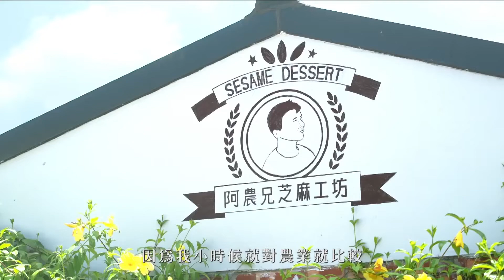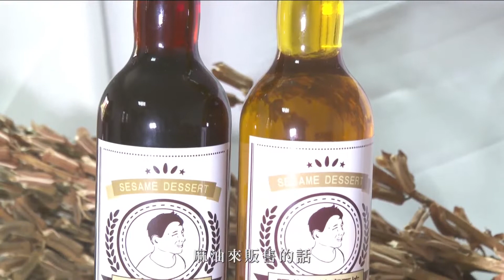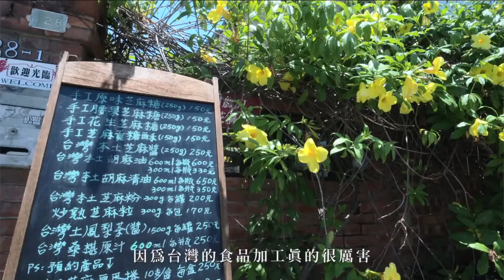用心EYE台灣 中年轉業不怕惹麻煩的阿農兄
從小害怕毛毛蟲的謝崑農，成年後接觸過業務，藝品店，無奈遇上金融風暴，生意慘淡。轉換跑道改販售飲料後，突如其來的校園禁含糖飲料政策，使他不得不黯然收場。50歲的他，為了負擔家計及兒女學費，決定回家接手爸媽打拚大半輩子的芝麻田。